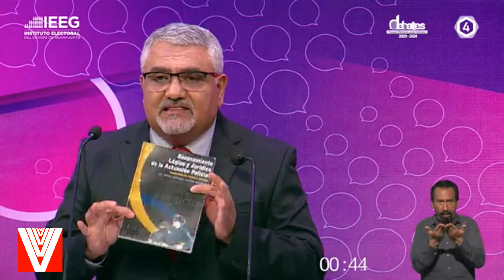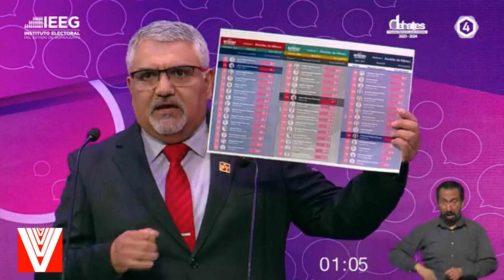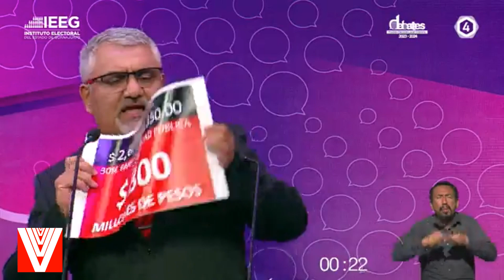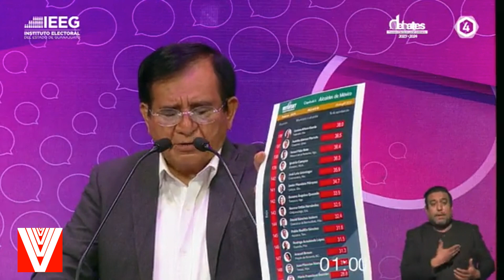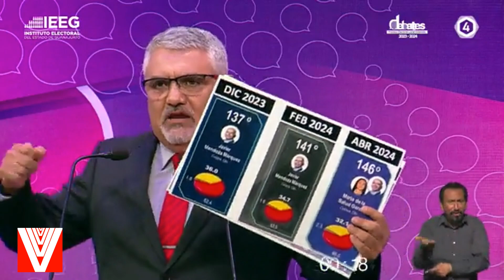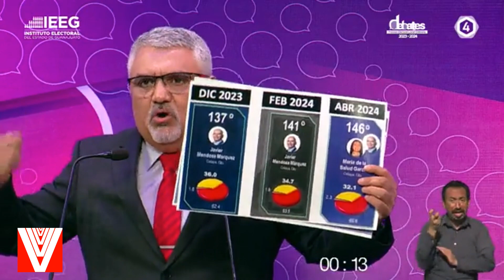DEBATE DE LOS CANDIDATOS A LA PRESIDENCIA MUNICIPAL POR CELAYA, IEEG INSTITUTO ELECTORAL DEL ESTADO